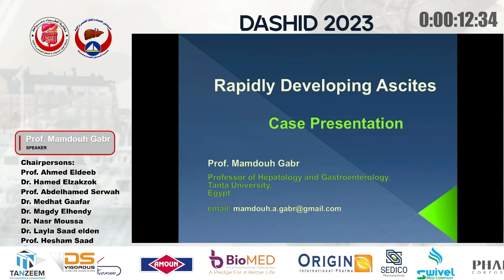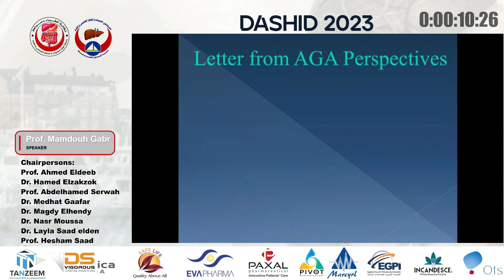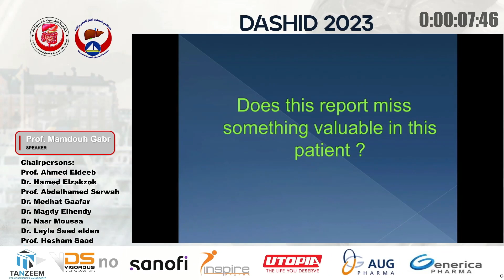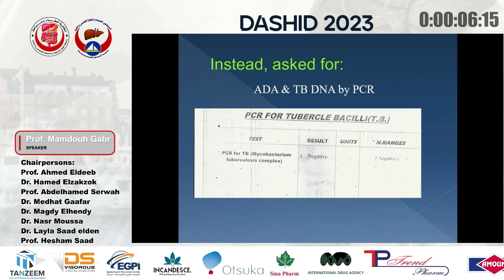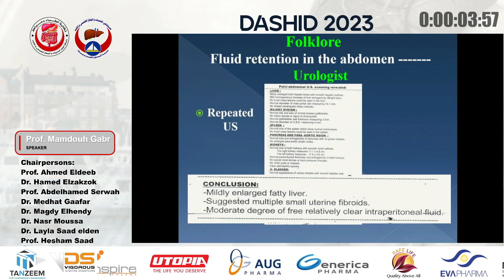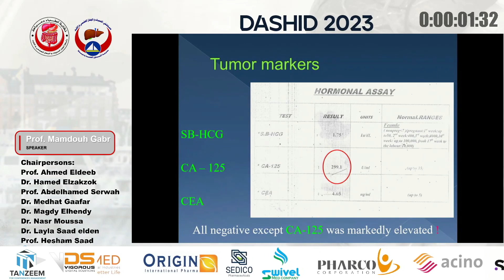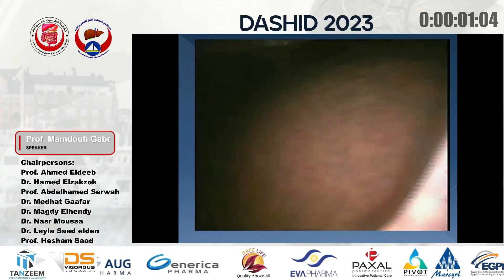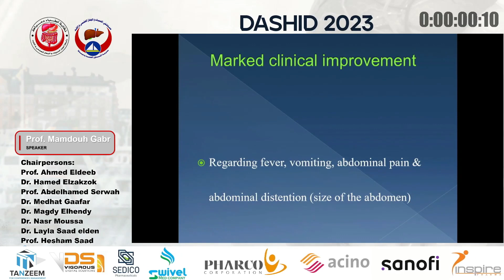Rapidly Developing Ascites - Case Presentation - Dr. Mamdouh Gabr